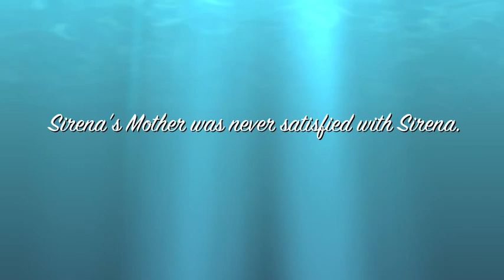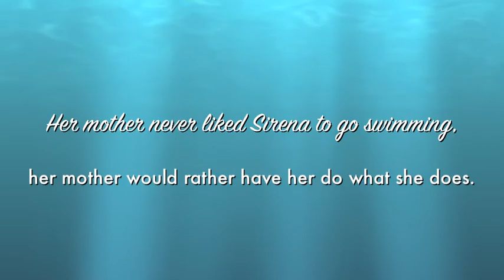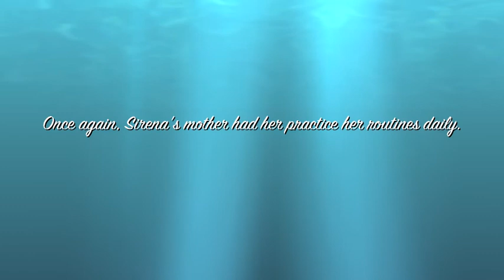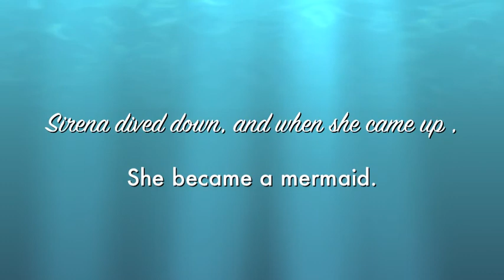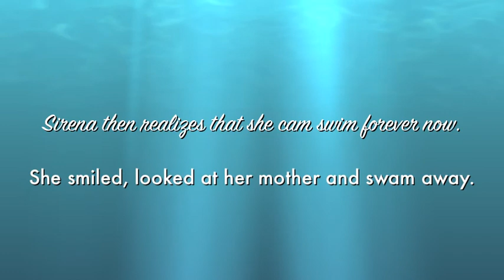Mac Industries.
Sirena Project